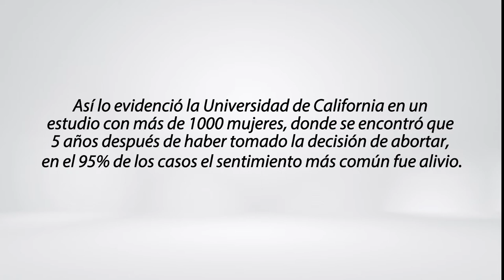¿Cuáles son las consecuencias psicológicas del aborto?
00:00 - 00:11 Pregunta, ¿cuáles son las consecuencias psicológicas del aborto?
00:12 - 00:37 Consecuencias del aborto voluntario.
00:38 - 01:01 Consecuencias de no abortar y querer hacerlo
01:02 - 01:26 Información adicional.